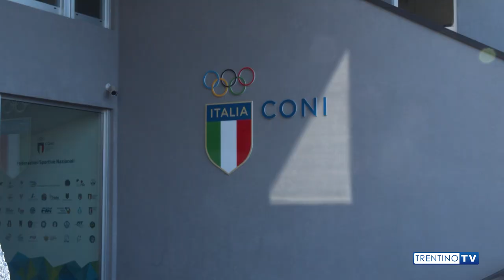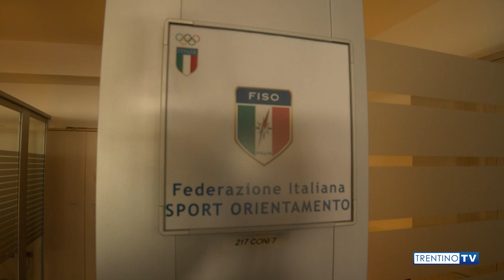VIAGGIO ALL'INTERNO DEL CREDITO COOPERATIVO 2023 P7 FISO